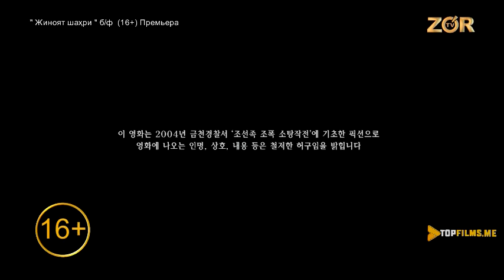Jinoyat shahri/ tarjima kino 2021